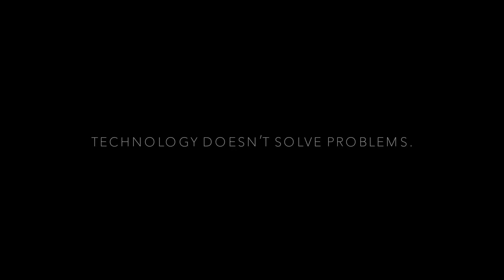I’m Going to True North ft Iain Klugman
This video series features short messages from people who will be attending True North, Communitech’s biggest conference, which will be held for the first time from May 29-31, 2018. True North will bring together influencers, policy makers, entrepreneurs, developers, scientists, and game changers for crucial conversations about the future of tech as a force for good. From the impact of artificial intelligence to issues of diversity to the spread of “fake news,” leaders and innovators have become the focus of a conversation that has the potential to reshape our values and beliefs around tech’s role in humanity.

Meet Iain Klugman, President and CEO of Communitech. Communitech was founded in 1997 by a group of entrepreneurs committed to making Waterloo Region a global innovation leader. At the time it was crazy talk, but somehow this community managed to pull it off. Today, Communitech is a public-private innovation hub that supports a community of more than 1,400 companies – from startups to scale-ups to large global players.
We asked Iain: “Why True North? Why now?”

This clip was shot at the True North conference venue, LOT42. Featured artwork by @jerryrugg and @brunosmoky on Instagram.

Video by Sara Jalali.

We wish to thank everyone who supported the production of this video.